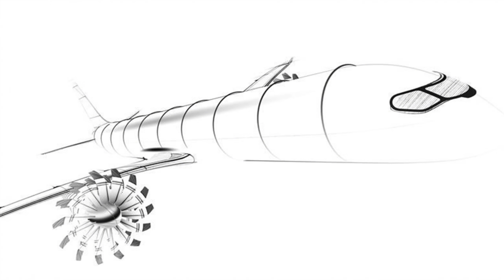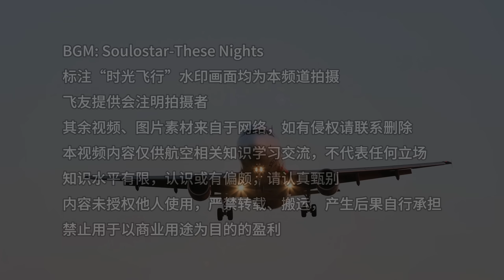空客谈未来发展，A221可能是重点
在2025年巴黎航展开幕之时，空客公司总裁纪尧姆﹒傅里接受媒体专访。他谈了很多关于未来的发展计划，这次谈话表明，空客有可能将A221作为重点，未来也许用它取代A320neo。